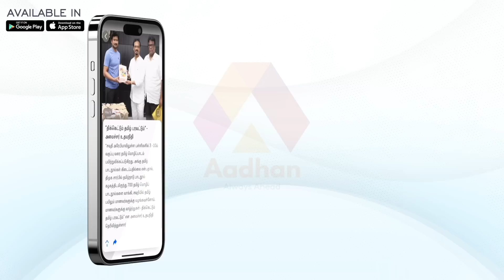இப்படி வழிபட்டால் மட்டுமே குலதெய்வ அருளை பெற முடியும் | பிரபல ஜோதிடர் பாரதி ஸ்ரீதர் குலதெய்வ சாபம்